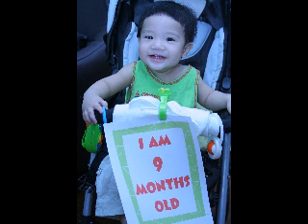Lance Lucas - His First Year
Slideshow of Lance Lucas' First Year